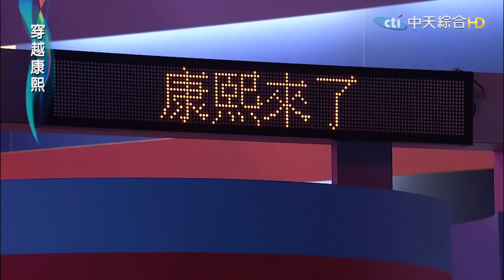2016.03.09《穿越康熙》他們都因為康熙而開了新節目Ⅰ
康熙來了這個節目一直以來都是每個節目製作人或幕後工作人員都相當關注的節目，每當康熙來了創造收視高峰時，就會有很多電視節目的相關人員關注，並且從中找尋話題及搭配有趣的人選，也因此引生而出了很多綜藝節目，如國光幫幫忙、王牌大賤諜、老闆請用我、娘娘駕到、麻辣同學會、雅典娜轟趴，全都是因為康熙的話題而創造出來的節目，今天就讓我們來看看他們當時光臨康熙時精采的表現！

來賓：梁赫群